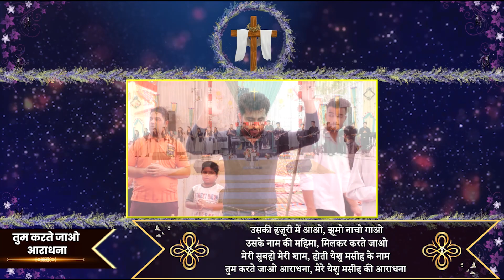तुम करते जाओ आराधना || HEAVENLY WORSHIP SONG with lyrics || Asm Worship songs